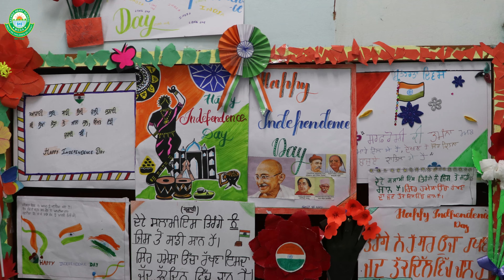Independence Day-2023 @ SHS Moga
And an  ISO 21001:2018  Certified Institution.